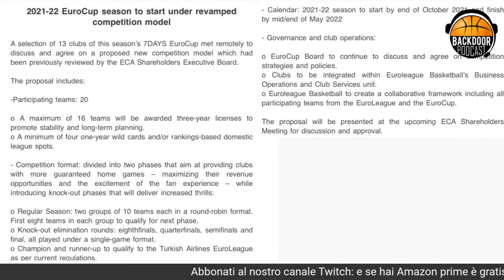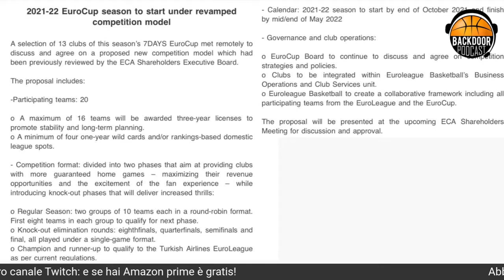Eurolega: awards dei follower, quintetti, premi e i carbonari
In un orario insolito per evitare la sovrapposizione con il big match Olimpia Milano-Virtus Bologna, siamo andati live sul nostro canale Twitch per parlare di una settimana ricca di avvenimenti in Eurolega e non solo.
L'Eurocup ha dato i suoi primi verdetti e purtroppo non è andata bene per la Virtus che si troverà anche un format nuovo nella prossima stagione. Sarà tutto diverso e per certi versi più difficile.
Abbiamo dato gli awards della stagione con il team Backdoor e il team Eurodevotion, unendo le nostre idee a tutti quelli che hanno votato sul nostro profilo Twitter dando gli "awards del popolo".
Infine abbiamo trattato l'argomento spinoso della settimana con la riunione dei "carbonari" di Atene e tutti i risvolti economici, sportivi e non che questa ha comportato.